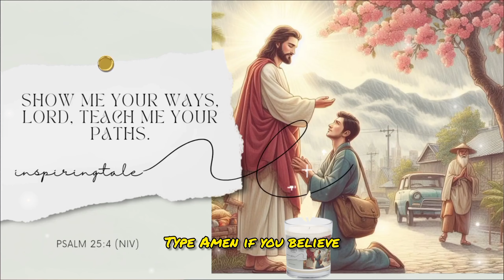God will bring glory to you - God's message today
1. God message for me today
2. God message for me
3. God message
4. God's message
5. God message for you
6. Message from god
7. God's blessings message
8. Jesus message
9. God's message for me today
10. God message tarot
11. God's message for me
12. God's message today
13. Message of god
14. Sermons
15. God's message for you today
16. Motivational
17. Message from universe
18. Urgent message from god
19. Universe Message
20. Faith quotes
21. Jesus quotes
22. Church
23. Joel Osteen
24. Bible quotes
25. Bible message
26. Quotes god
27. God's Motivation
28. Bible god quotes
29. Life quotes
30. Faith god quotes
31. Christian Motivation
32. The Lord Helps
33. God Helps
34. Grace for purpose
35. Jesus Status and Quotes